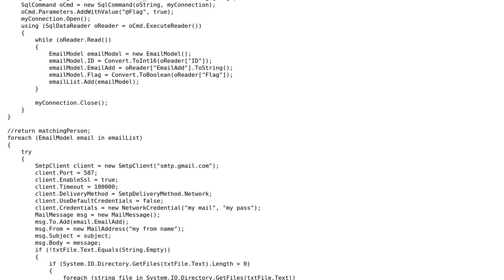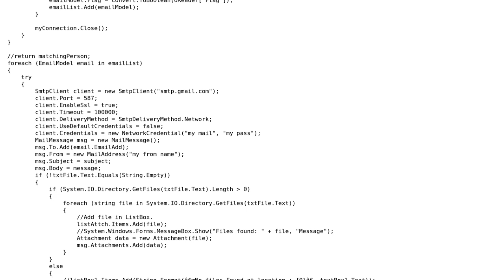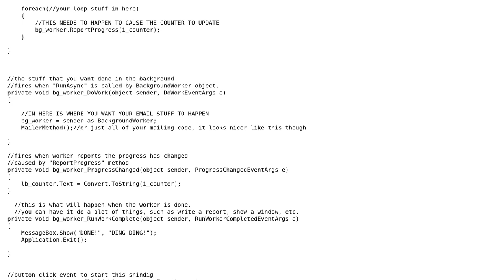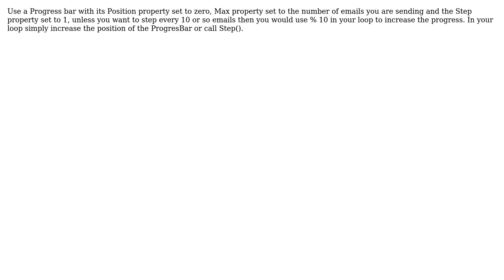C# how to get the count on a pop message box? (2 Solutions!!)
C# how to get the count on a pop message box?

With thanks & praise to God, and with thanks to the many people who have made this project possible! | Content (except music & images) licensed under CC BY-SA | Music | Images & others | With thanks to user Ross Bush user Gary.Taylor717 user Ashiq and the Stack Exchange Network Trademarks are property of their respective owners. You are responsible for your own actions.